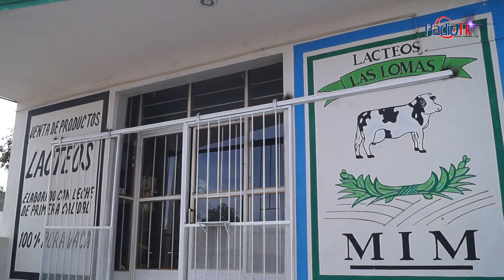En Lomas de Romero producen diferentes quesos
En la localidad de Lomas de Romero perteneciente al municipio de Tecamachalco se producen los quesos